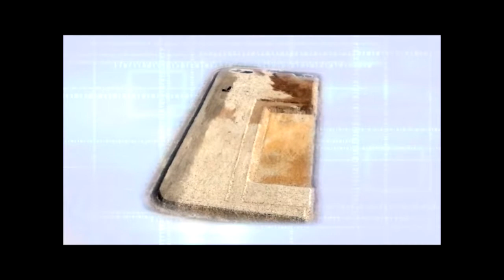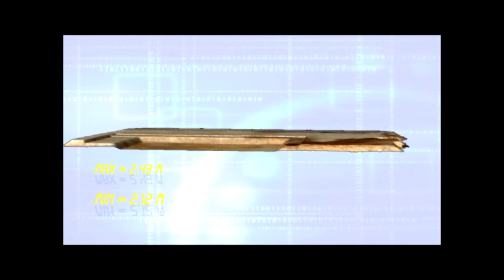Reconstruction of a supermarket in 3D